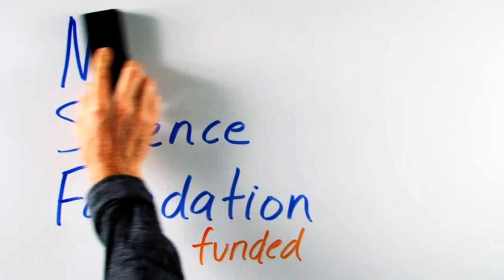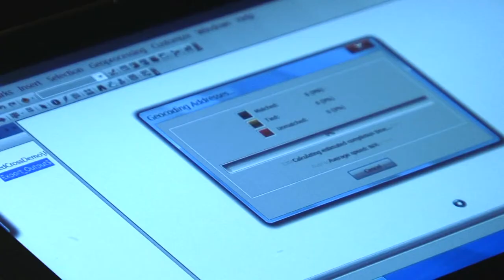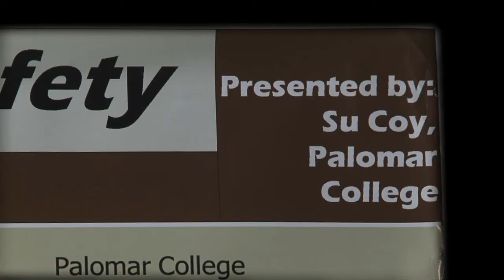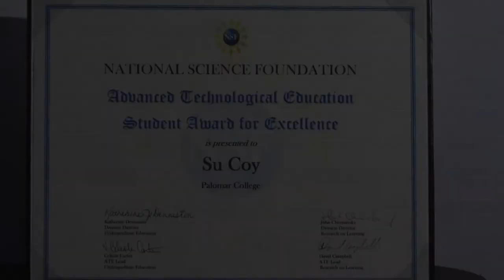Su's Story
Su Coy is studying GIS through Palomar College's ATE project and loving it. She never thought much about education as a young woman, and had some struggles along the way, but now she knows she is on the right path with GIS and is excited about her professional and personal victories.